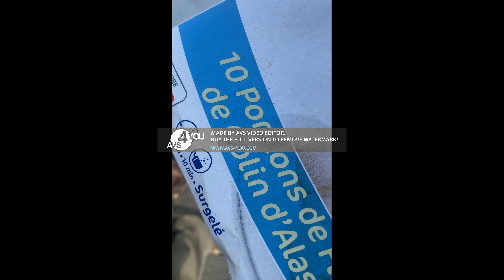paella poulet poisson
Le galanga ce trouve non moulu dans les magasin chinois. C'est pour accorder la viande avec le poisson. Vous aimez ma chaîne, partager ce lien SVP